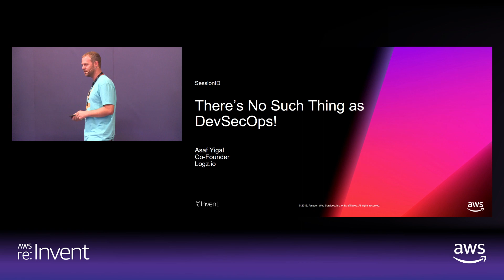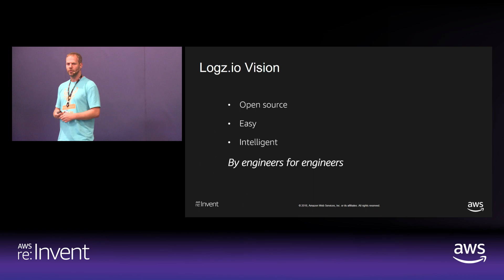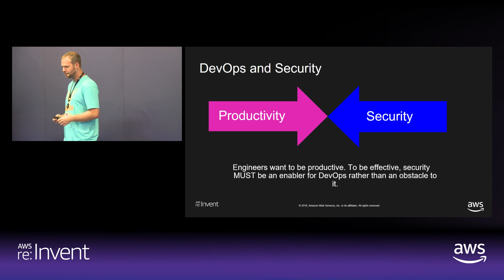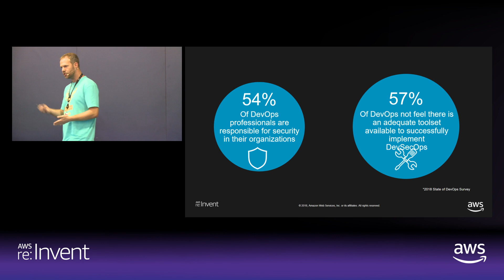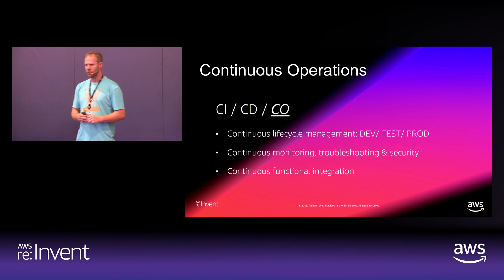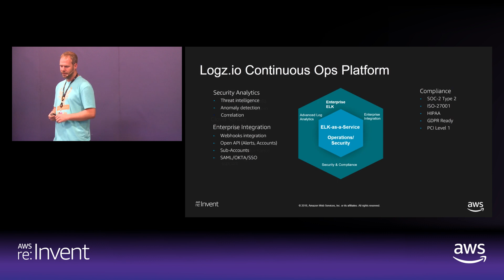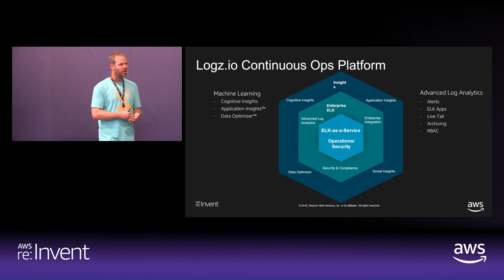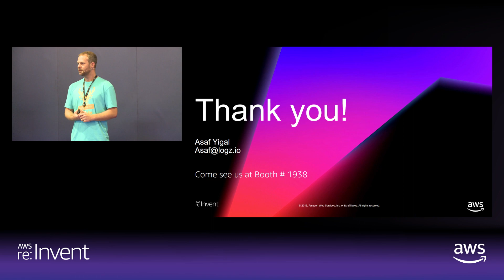AWS re:Invent 2018: There's No Such Thing as DevSecOps! (DEM21)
Adding "Sec" to DevOps simply highlights the degree to which these functions are separated and at odds with one another today. DevOps-focused engineers are driven by their need for speed, yet they are now being asked to navigate through rigid, iterative security obstacles that slow them down. This is akin to asking cheetahs to behave like elephants. To be successful, security and DevOps must be seamlessly woven into one continuous operation rather than two opposing forces made to coexist. In this talk, we discuss some "do's and don'ts" of combining security and DevOps-driven practices when running a global, scalable application on AWS.